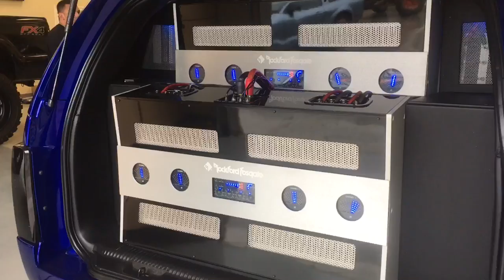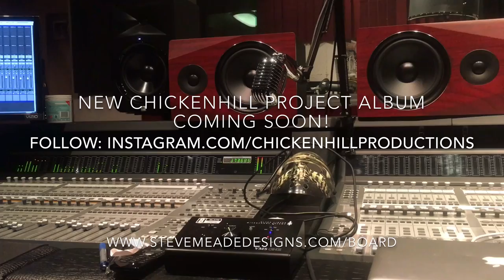B-Legit Slapping some beats in the Escalade 2 RF T15k Amps 8 18" Subs - Chicken Hill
- Join the forum!

B-Legit in the mothaF##in studio! Watch for CHP2 coming soon!